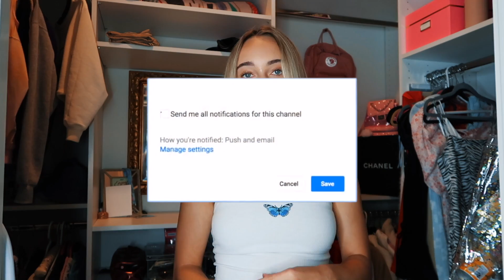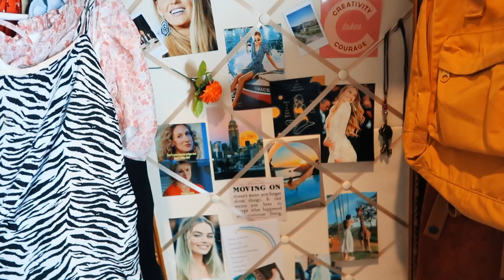Closet Clean Out + TOUR!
Closet Clean Out + TOUR! today i cleaned and organized my closet. I  wish I  could say it was a EXTREME closet clean out... I didn't have a lot to clean but still wanted to give you that content u requested.
TEXT ME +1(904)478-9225 *US only:)*
⭐️binge my vids! u know u wanna. ⭐️
♡About me♡
Age: 18 years old
Camera: Canon G7x Mark ii
Editing software: Final Cut Pro x
Upload time? Every Sunday. Don't miss out!